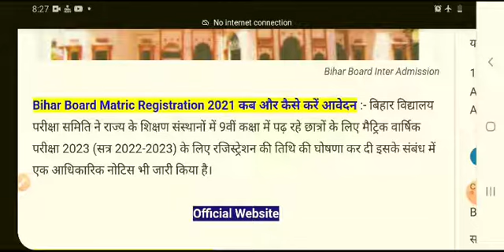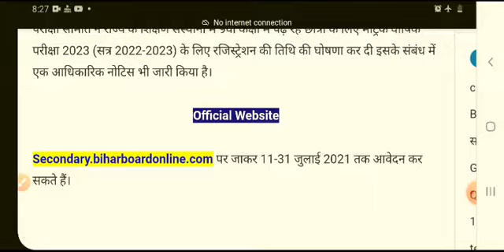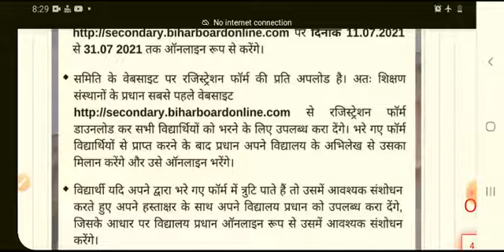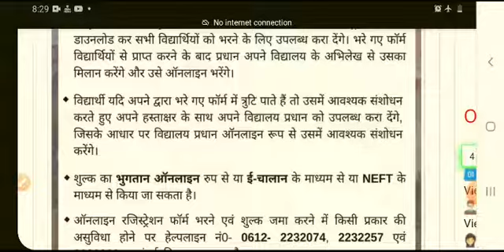मैट्रिक वार्षिक परीक्षा सत्र 2022-23 पंजियन तिथि जारी | secondary.biharboardonline.com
Bihar ITI Entrance Exam की तैयारी हेतु नीचे दिए गए लिंक पर क्लिक करें 👇👇

10 वीं बिहार बोर्ड ऑब्जेक्टिव प्रश्नों की तैयारी हेतु नीचे दिए गए लिंक पर क्लिक करें 👇👇

12 वीं (Arts) बिहार बोर्ड ऑब्जेक्टिव प्रश्नों की तैयारी हेतु नीचे दिए गए लिंक पर क्लिक करें👇👇

प्रतिदिन करंट अफेयर्स और GK पढ़ने के लिए नीचे दिए गए लिंक पर क्लिक करें👇👇

1-20 तक प्रश्न ---

20-40 तक प्रश्न---

61-80 तक प्रश्न---

81-100 तक प्रश्न---